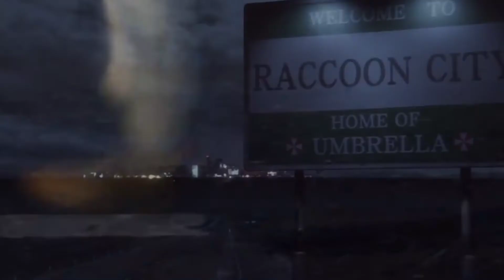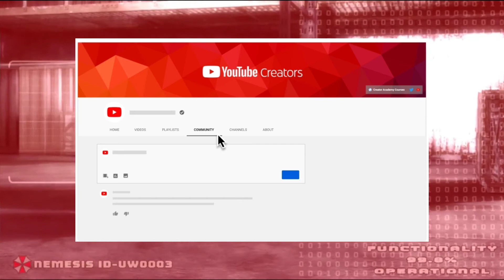Are Resident Evil Fans Looking In The WRONG PLACE For A Good Movie? (Welcome To Raccoon City)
Are fans looking in the right place when asking for a good Resident Evil movie? With the less than glowing review scores for Resident Evil Welcome To Raccoon City are live action films the way to go in the future, or is CGI a better choice?

So I’ve not yet seen the new Resident Evil Film, Welcome to Racoon City, but I have watched a couple of other people’s reviews of the film. And pretty much as everyone was expecting, it seems like us Resident Evil fans are yet again left with another dud of a movie.. and I can’t exactly say I’m surprised having seen every other previous Live-Action Resident Evil film; and it’s even made by the same companies too, Sony Pictures and Constantin Film.
A channel I watch by the name of ScorePN made a really good review of it, I’ll probably put a link to that at the end of the video for you to check out if you want.
Although, I have to say, these aren’t my own opinions, as I haven’t seen it yet myself..
The majority of films, I just wait for the BluRay to come out, or wait for it to become available to rent on my Fire TV Stick, but I was actually briefly considering going to see this film in the cinema if the consensus among fans was that it actually turned out somewhat decent, or even just okay, because I was genuinely curious, but yeah, now I’m not even sure if I wanna spend any money to see it after hearing about how bad of a representation of the games it supposedly is..
And it wasn’t even playing at my closest cinema either, so I’d have to drive like 45 minutes to the next one, and then it’s pretty expensive to get in, and then something to eat and drink on top of that, and I’d have to use a lot of petrol to drive there and back as well; just to see a film I already know’s probably gonna be crap as well
But the whole thing actually got me thinking, and I started to wonder, seeing as HollyWood are seemingly incapable of making a halfway decent Big-Screen adaptation of the original, classic Resident Evil games maybe we as fans are looking in the wrong place, maybe we’ve been barking up the wrong tree
I do think the first Paul Anderson film is actually somewhat passable, and maybe some parts from the second film here and there are okay.
But I do actually really enjoy the three CGI films and the Netflix Series, which basically was just the fourth CGI movie, only cut up into 4 parts and marketed as a series.
They do have a lot of crazy over the top action, with that kinda Resident Evil 4 5 and 6 flavour but they pull it off really well and are very entertaining.
They also take part in the same universe as the games, and since they’re CGI, the characters can be exactly like from the games, with the same character models and voice actors.
I remember in the first CGI film, the one set in the airport there was a brief flashback for just a few seconds of Leon and Claire in Racoon City, and it looked really cool.
So I thought instead of Live action, maybe what they could do instead is make maybe a trilogy of CGI films, but set in the Spencer Mansion and Racoon City retelling the events of Resident Evils one to three, or maybe ones of Resident Evil Zero and Code Veronica X as well.
I think if they shifted the focus from the action and crazy stunts of the current CGI movies, and instead focussed on making them more tense, scary, atmospheric and mysterious, they could do a really good job, and it’d be a lot closer to the source material than any live action film ever could be.
Like I said earlier they could make all the characters 100% game-accurate and they wouldn’t be limited with set design, costumes or special effects like a low-budget live-action film like Welcome to Racoon City is. They could easily do a one to one recreaction of iconic locations like the Mansion Arklay Forest Raccoon City The RPD The NEST Rockfort Island and so on.

It doesn’t have to be an exact one to one retelling either, as they could maybe mix up a couple of small things here and there just to keep it interesting and so everyone already familiar with the games will still have some surprises to look forward too; Kinda like they’ve done in other retellings like the two chronicles games, and the Resident Evil 2 Remake but not straying too off course like they did with the RE3 Remake, just enough to keep it fresh, but not changing too much as to annoy existing fans.